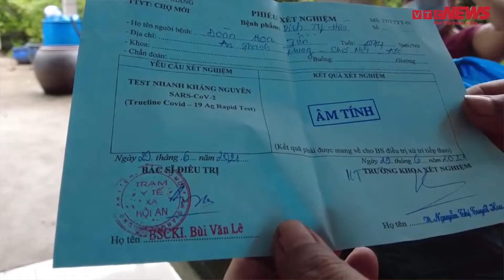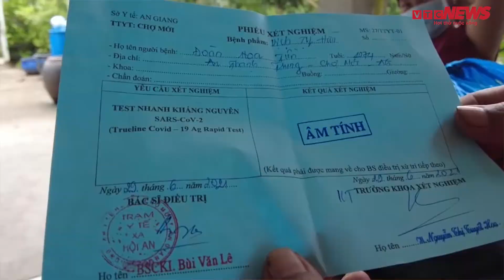Xe 0 đồng mang lương thực đến điểm cách ly ở An Giang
Chuyến xe 0 đồng được xã An Thạnh Trung (Chợ Mới, An Giang) tổ chức thực hiện nhằm tiếp tế lương thực, thực phẩm cho người bị cách ly tại nhà. Báo điện tử VTC News - Cập nhật tin tức 24h trong ngày
Kết nối với VTC News tại: